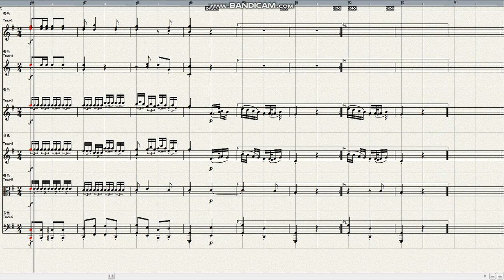Mozart Cassation No 1 in G major KV63 1st mov Marcia